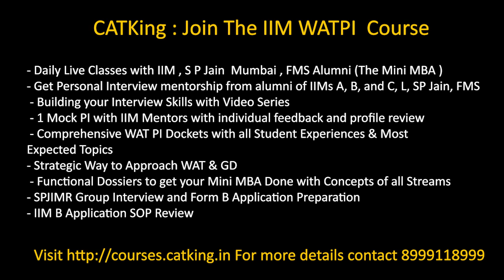NMIMS Interview Experience ft. Naman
CATKing Courses